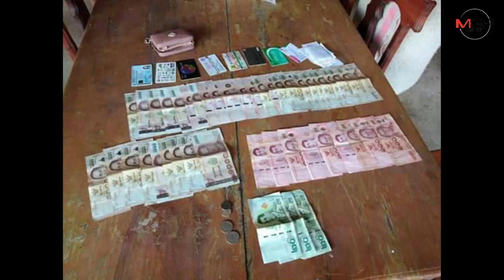แห่กดไลก์!“น้องแอม”ดช.11ขวบกาฬสินธุ์เก็บเงินกว่า3หมื่นคืนเจ้าของ